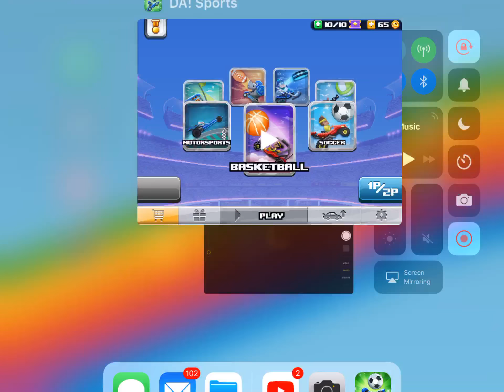Da sports with sister